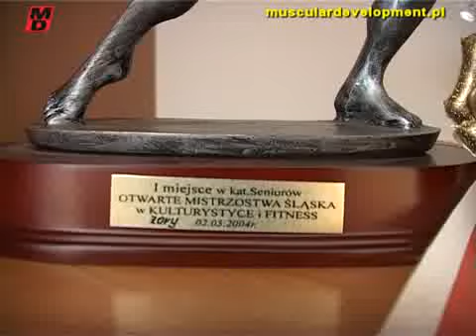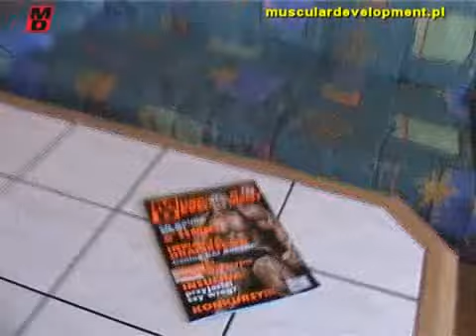Na trasie z... Adam Adamski - dom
Muscular Development PL: Na trasie z... Adam Adamski - dom